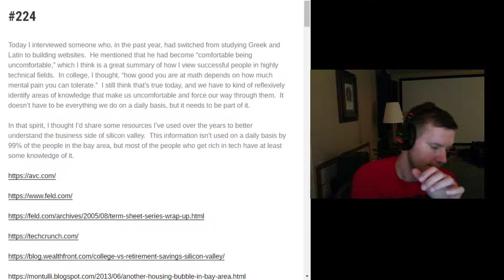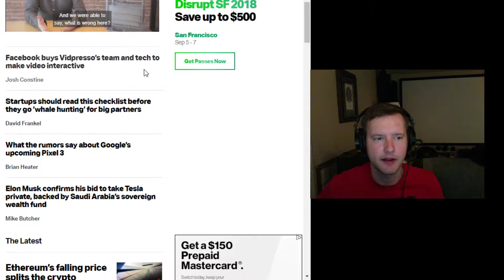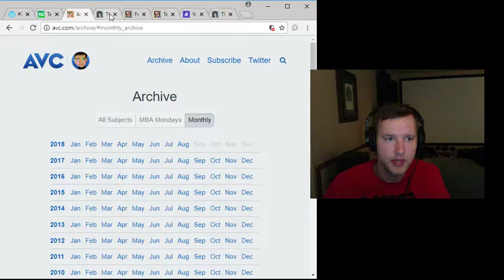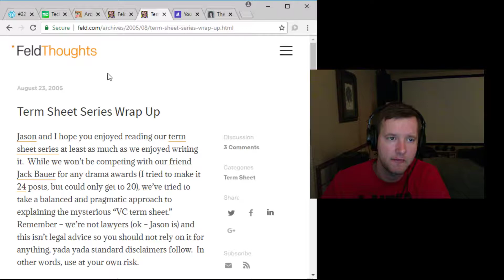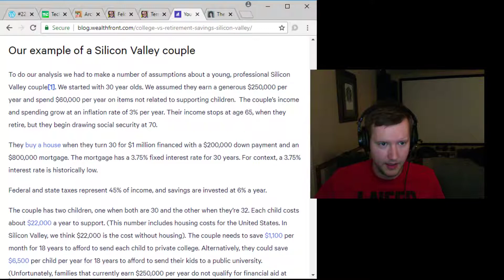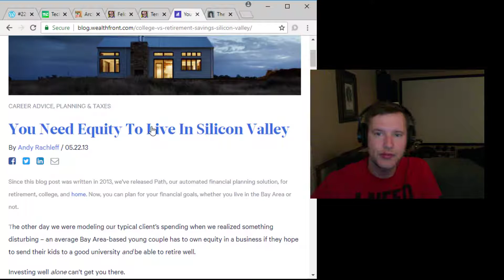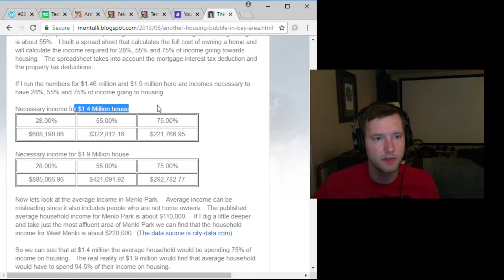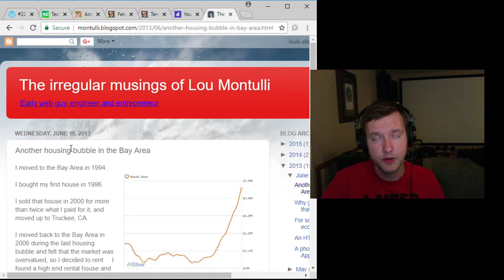Comfortable Being Uncomfortable - Five Year Club Video #224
In this video I'll provide some resources to learn more about how funding works in the tech industry.